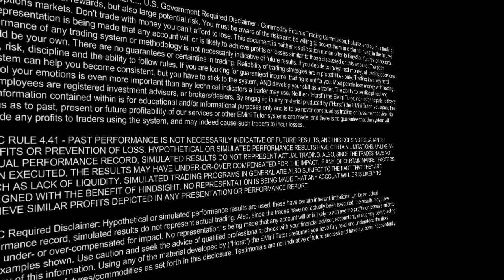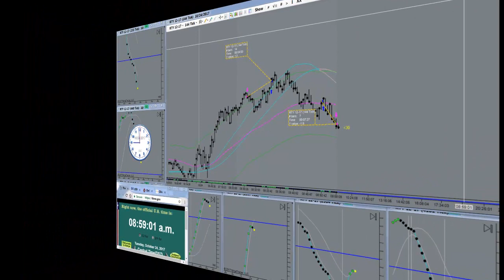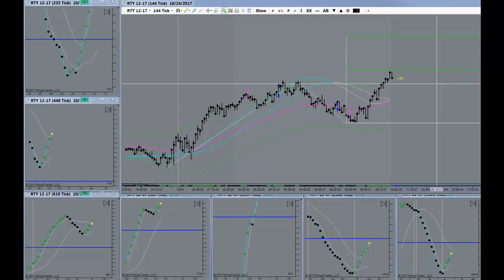Great Pivot Trade With Bad Timing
Great Pivot Trade With Bad Timing. Horst Trades RTY October 24th 2017. How much time do you spend sitting in front of your computer trading EMini Futures on an average day? Possibly even “trend trading”? If it’s more than 60 min. there is a good chance you might be wishing you had more confidence in what you were seeing on your charts.